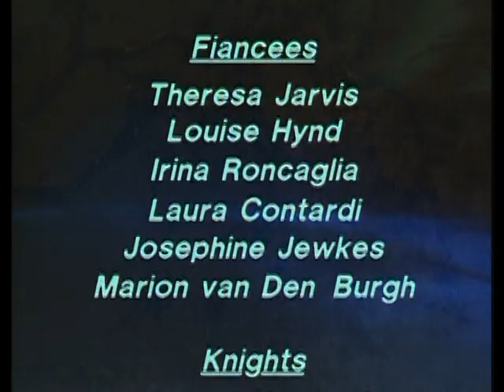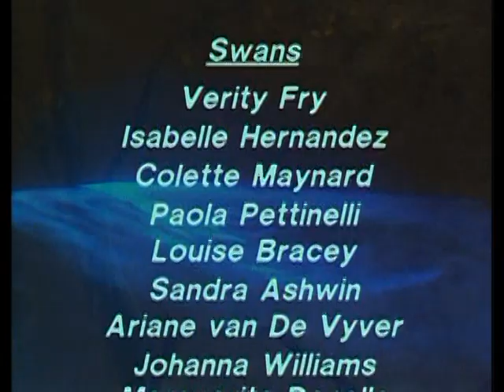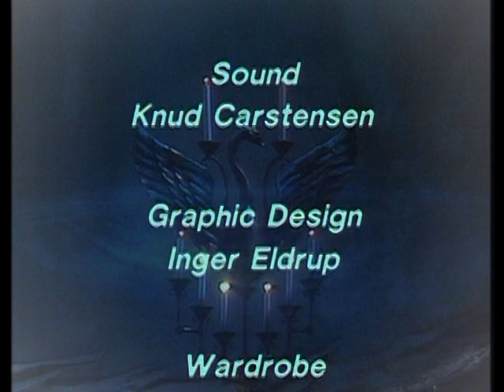Swan Lake Natalia Makarova